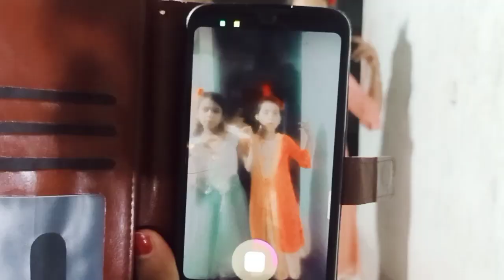মায়ের পুজো দেখার জন্য একটা বছর অপেক্ষা করে থাকি🙏🙏bengali_vlog